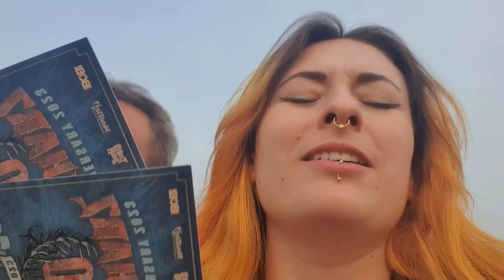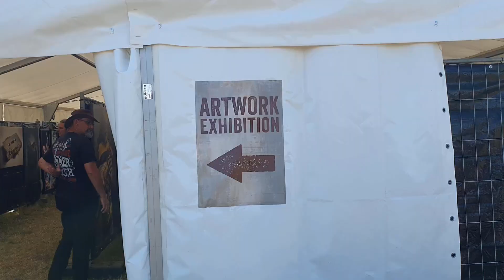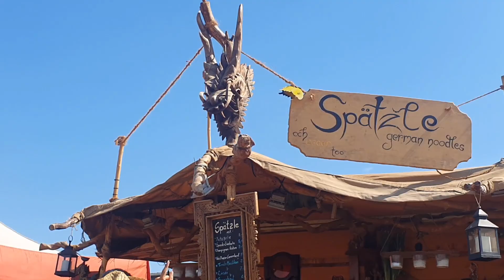30 Jahre Rockharz | VLOG 2023 | Steffi Versatile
Unbezahlte Werbung
Das 30-jährige Jubiläum des Rockharz Open Air fand statt und wir waren dabei - Viel Spaß beim anschauen! 👍